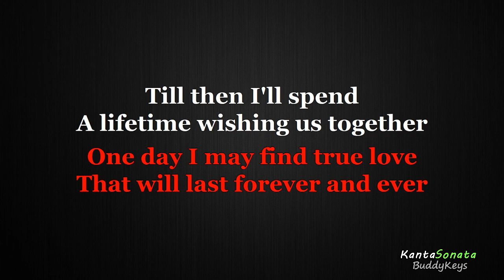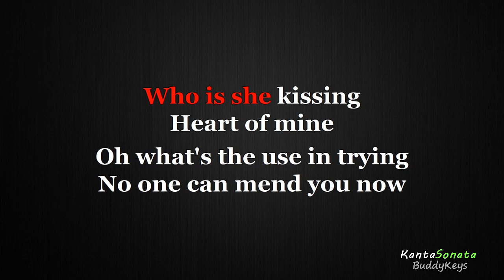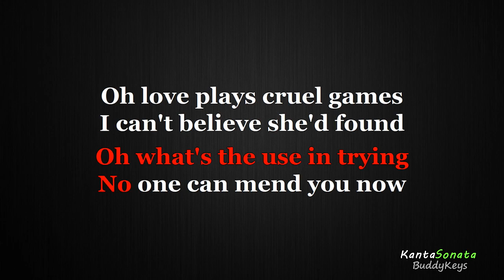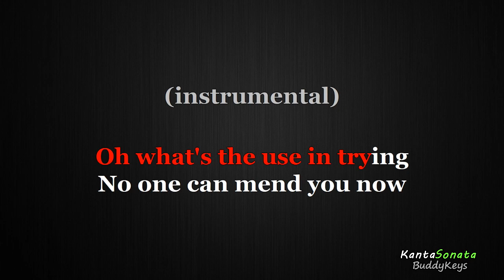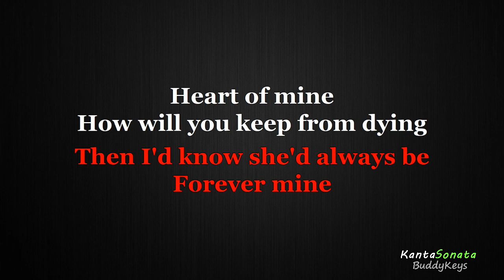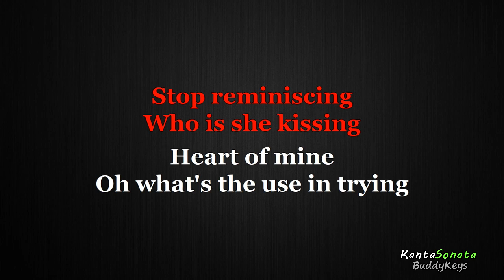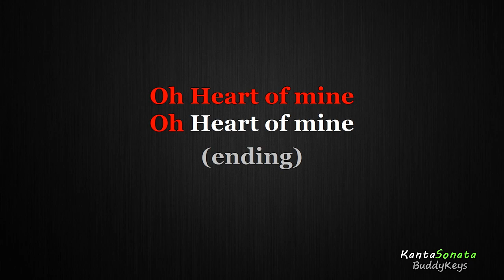Heart Of Mine - by Side A /LOWER KEY (Karaoke Cover Version)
Originally Performed/Artist by  - Boz Scaggs